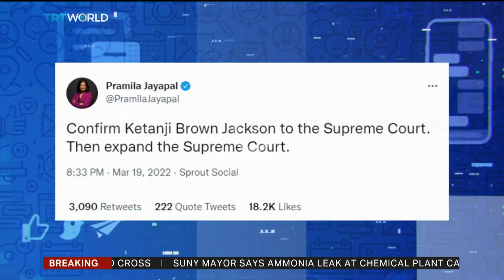TRT World HD: Intro Newshour LIVE From London 2022 (2022/03/22)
TRT World
Member of Turkish Radio and Television Corporation